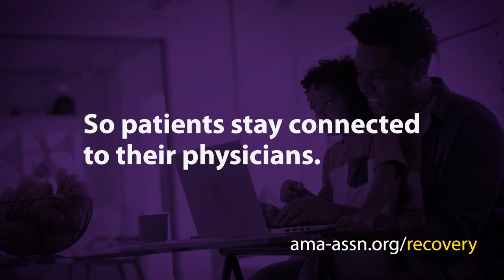Supporting telehealth, the AMA is fighting to protect payment and access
Learn how the AMA is fighting for legislation to permanently fix the restrictions on telehealth coverage and payment.­ ­ During the COVID-19 pandemic, telehealth emerged as a vital way to maintain patient access to high-quality care. As part of the AMA Recovery Plan for America’s Physicians the American Medical Association is advocating for permanent coverage and payment for telehealth visits whether provided by audiovisual or audio-only technology; as well as working to provide critical resources to help physicians strengthen continuity of care, extend access beyond normal clinic hours, and ease the impact of clinician shortages in rural areas among underserved populations.­ ­